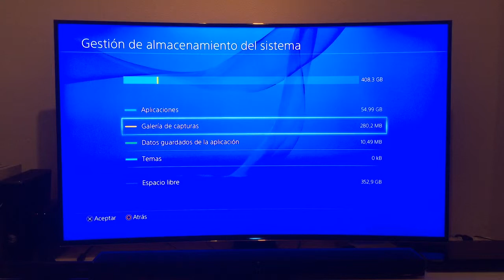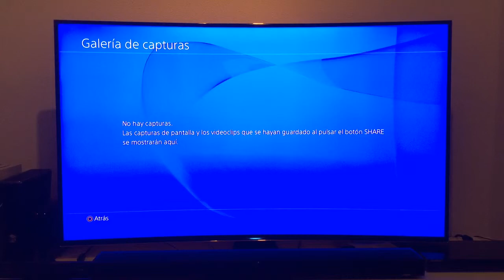Tutorial De Como Borrar Los Gameplays Realizados Desde La PlayStation 4 Con El Botón Share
Tutorial De Como Borrar Los Gameplays e Imágenes Realizados Desde La PlayStation 4 Con El Botón Share